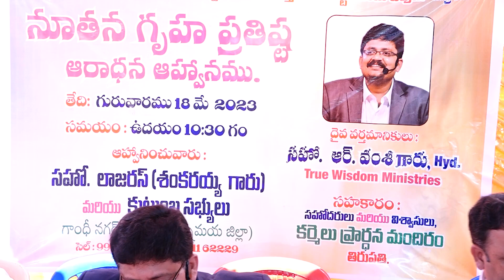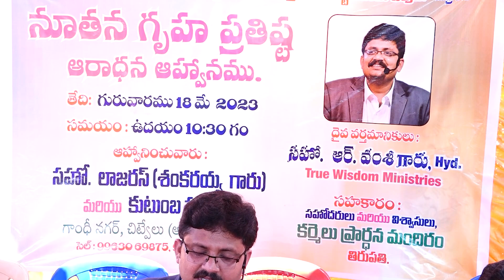కుటుంబాలు కట్టబడాలా ? (గృహ ప్రవేశం @ గాంధీ నగర్, చిట్వేలు) || Bro. R. Vamshi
Preaching the Gospel and saving souls!!

B.I.B.L.E TRUST MINISTRIES is started to do God’s Will in this world. We have taken this job and are doing our best to take the Word of God to the whole world. At present, we are able to share and send the Word of God in two languages i.e., in English and Telugu.

\\\Follow B.I.B.L.E TRUST MINISTRIES on:-

Every Sunday Morning
At The Church of Jesus Christ, opposite to More supermarket,
Yapral, Secunderabad
Telangana, India.

Women's meet
Every Thursday
At The Church of Jesus Christ, opposite to More
Yapral,